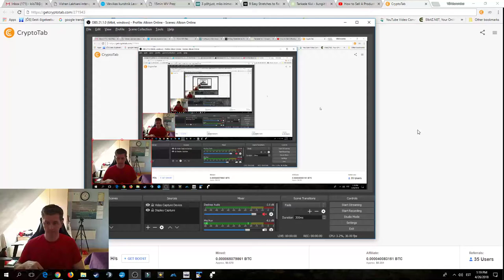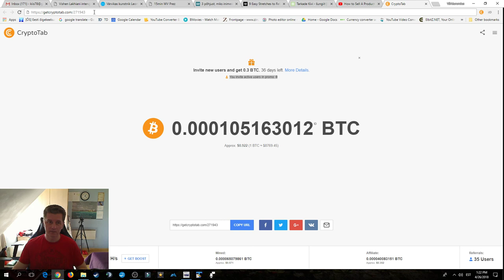Cryptotab - Let's put it on Test!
Help me, help you so we can test out this program and know if it is really true what they say?

If it is really paying even 20+ $ or € a month it is really worth it because then your computer will pay for itself, electrical bill + every month computer leasing payment or money to collect so you can buy new computer in future for free.